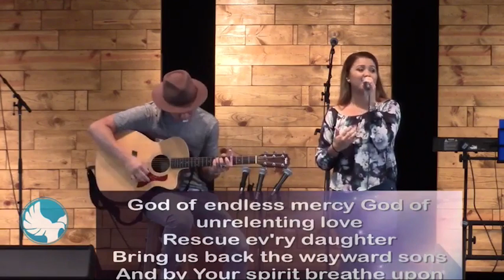9-11-16 Spark of Hope: Come Alive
An amazing moving performance by Braiden and Misha Rosario covering "Come Alive".

(A Video of New Hope Haleiwa, a campus of New Hope Central Oahu)